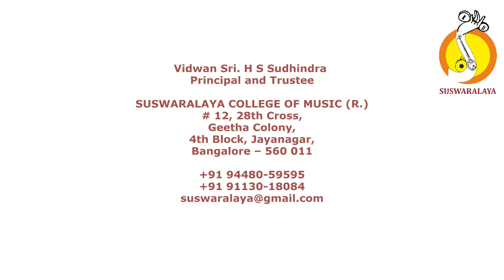8 BEGA BARO BEGA BARO MAAND ADI SHRI VADIRAJARU